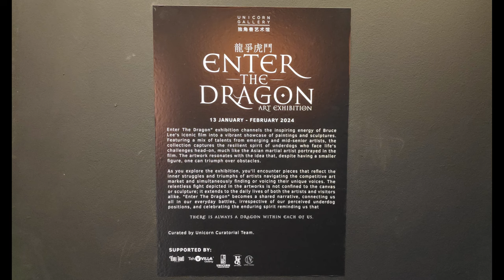Enter the Dragon, Group Show by Unicorn Gallery | Location: Wisma Geha, Jakarta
Unicorn Gallery is a gallery located at Wisma Geha, Jakarta. They are exhibiting dragon themed artworks for the 2024 Chinese New Year which is the Year of the Wood Dragon. They feature multiple artists from different styles and techniques. Unicorn is inspired by Bruce Lee's iconic film and hope that they can also inspire visitors and potential collectors to feel and celebrate the artists' battles and fighting spirit.

The Year of the Dragon in 2024, also known as the Year of the Wood Dragon, begins on February 10, 2024. The Dragon is a majestic and lucky creature in Chinese folklore, symbolizing bravery, creativity, and innovation. The Dragon is associated with one of the five elements: wood, fire, earth, metal, or water. Each element gives the dragon a different personality and destiny. The Year of the Wood Dragon 2024 is also known as Yang Wood on Dragon, or Jia Chen 甲辰 in Chinese. The Wood Dragon is the most creative and visionary of the dragons. They are optimistic, ambitious, and adventurous.

Artists
Adriel Arizon

Burhanudin R. A.

Ilkhas Rayi W.